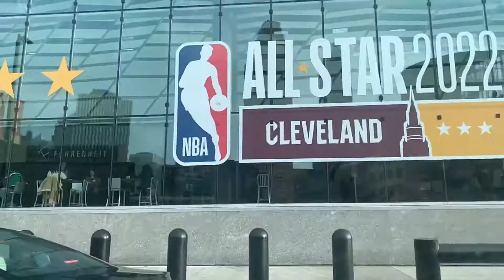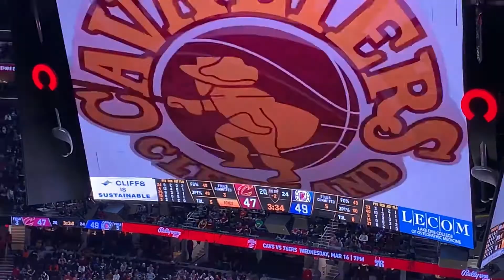Evan Mobley Drops his Nuts on the Clippers: Nacho Review Rocket Mortgage Field House